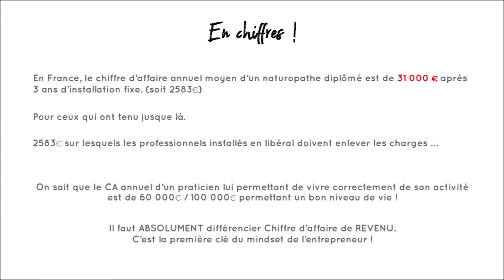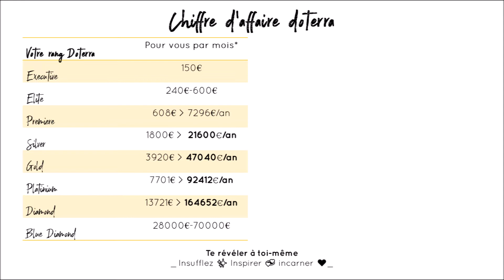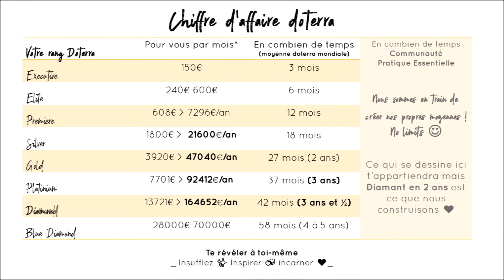mastermind Essentiel : Une formation gratuite pour vivre de ta passion !